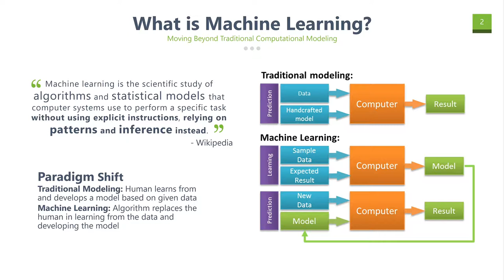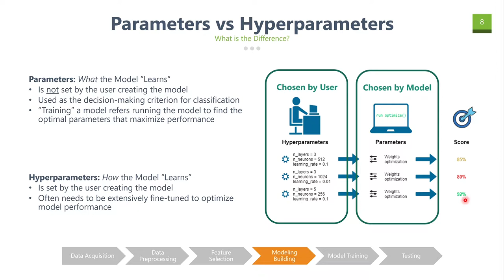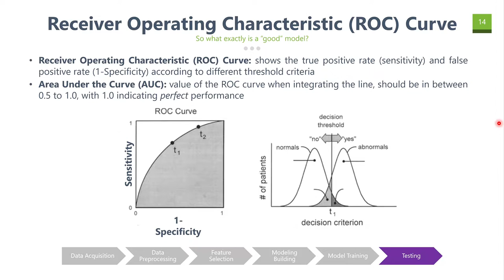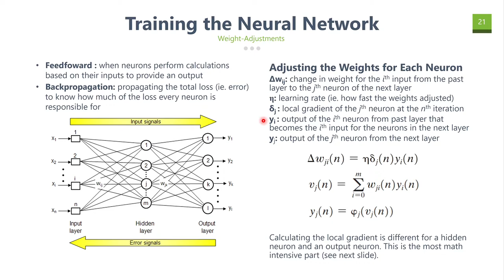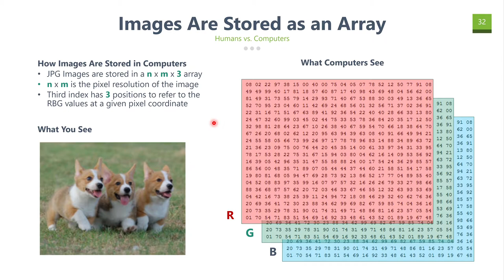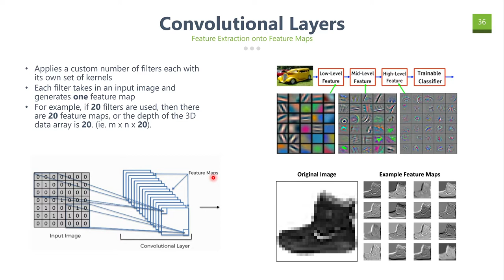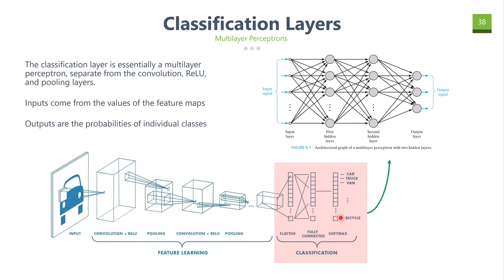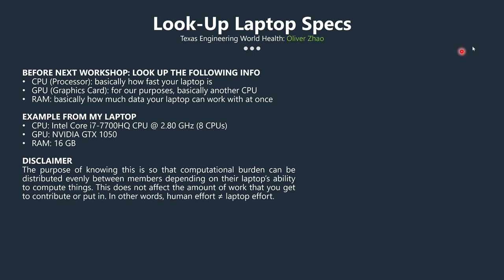Workshop 1 - Overview of Machine Learning + Convolutional Neural Networks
There are three parts to this workshop. The first part is just a general overview of what machine learning is in general. The second part dives into multilayer perceptrons, the simplest form of a neural network. The third part is about convolutional neural networks, which is a subtype of multilayer perceptrons that is often used for image recognition.

Workshop from UT Austin Texas Engineering World Health Workshop 1 on October 3, 2019.